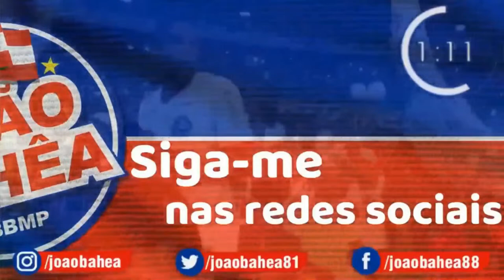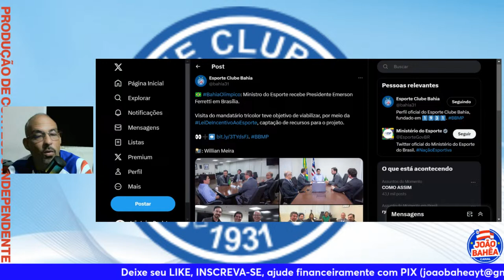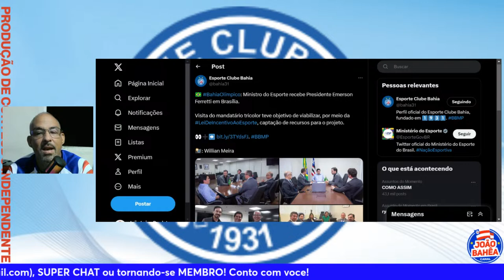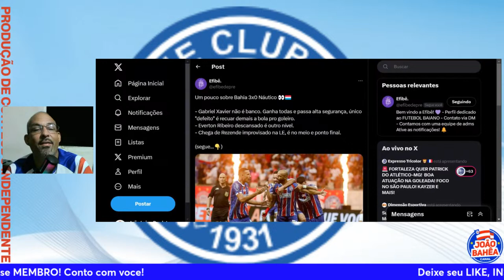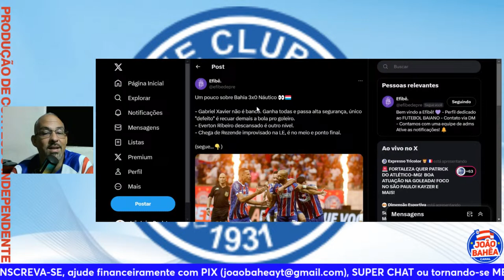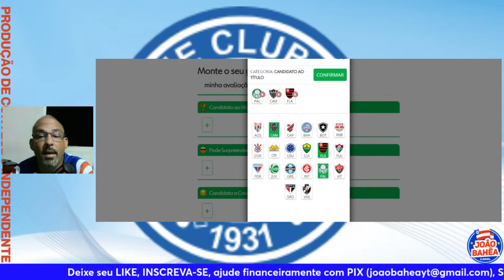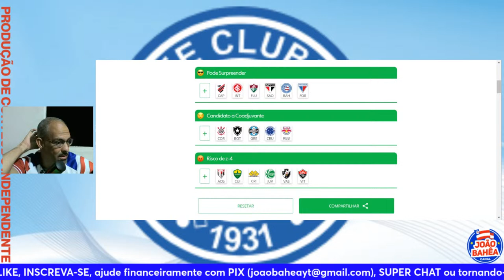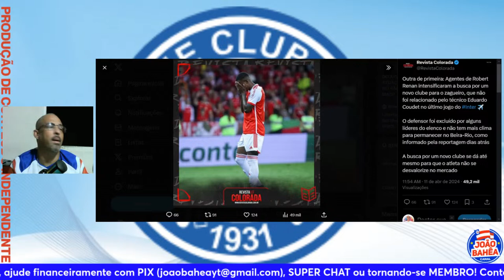🔥VAI COMEÇAR O BRASILEIRÃO 2024 E O FOCO É NO INTERNACIONAL!